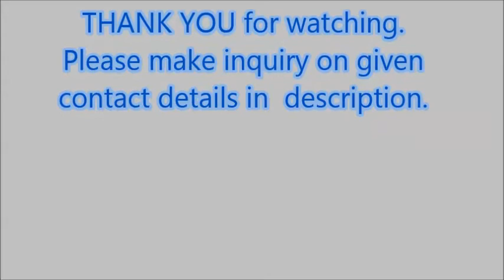Single Head Spices Bottle Filling & Screw Capping Machine